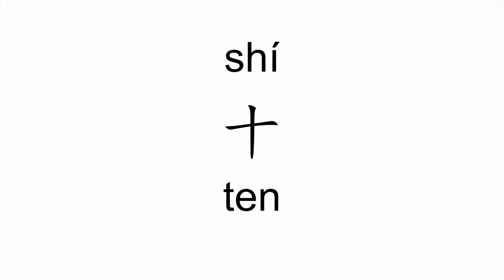How to pronounce shi (十/ten) in Mandarin Chinese